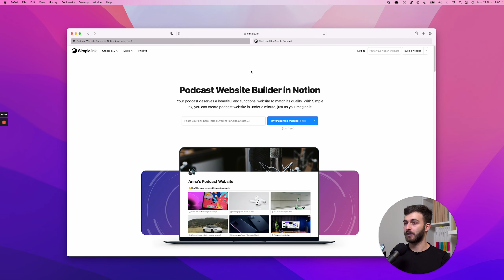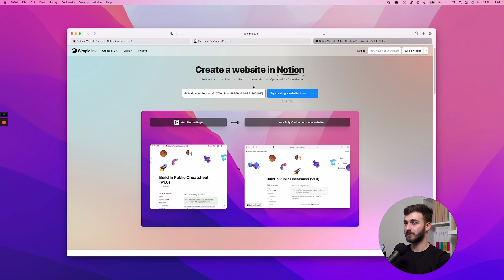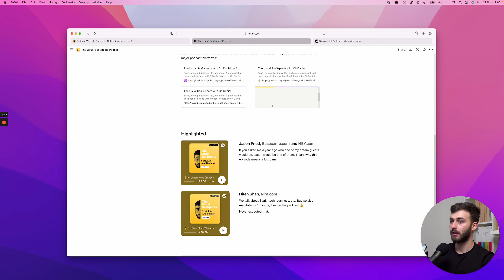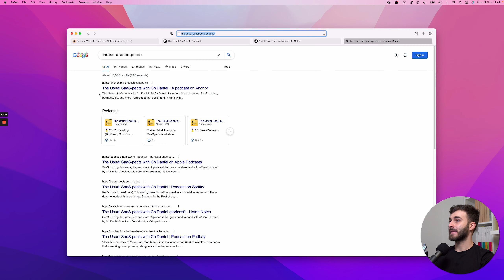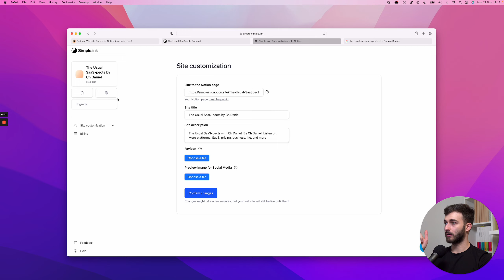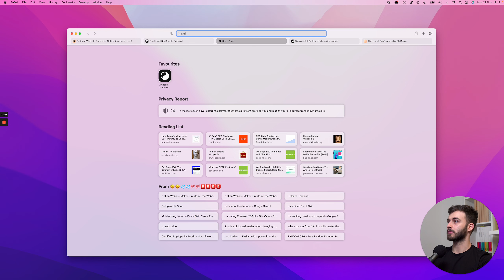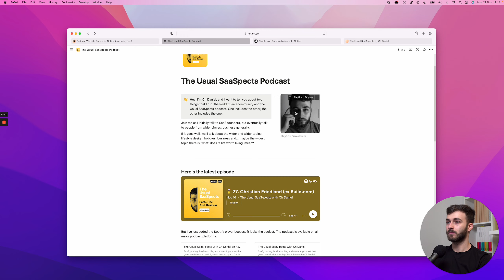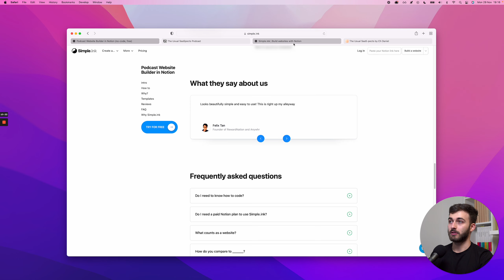How to create a podcast website in Notion 100% FREE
Are you looking for a place to host your podcast website? We’ll show how to easily embed your podcast in Notion using Simple.ink. From Youtube or Spotify, we’ll review how to set up everything step by step: templates, links, custom domain and all you need to know to succeed.

Timestamps

00:00 Intro
01:30 How to share your podcast website in Notion page
02:00 Setting up your podcast website in Notion
03:10 How to customize the domain of your podcast website in Notion
04:00 Podcast website in Notion customization step by step
09:10 Why should you use our Notion podcast website builder
09:26 Conclusion

* Takes 1 minute to build your website
* Optimized for 0 headache
* Notion website hosting and building included with all plans
* We've got a generous FREE plan!
* Many power-ups available with all plans!

Got a question? Ask yours in the comments below!

Tag us with @simpleink or to get a like + shoutout from us!

is the best no-code website builder for Notion pages and more! Turn your Notion page into a website, hosted and built in a minute. Use our beautiful Notion templates to get started, or stick to a simple layout.